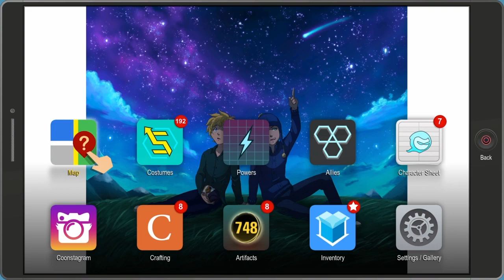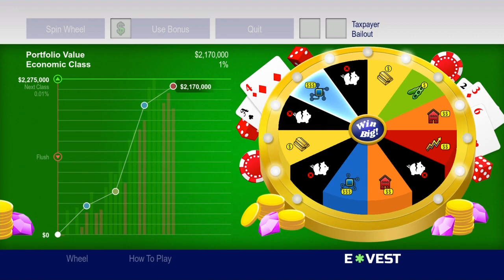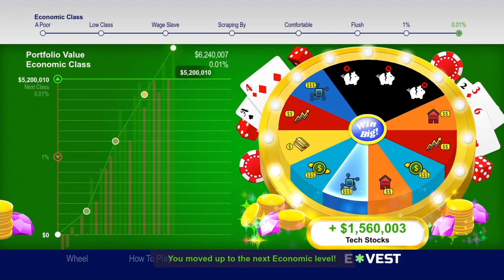South Park The Fractured but whole Gameplay #15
hey everyone welcome to my South Park The Fractured but whole Gameplay Come With me as we both enjoy this crazy game i can not wait to get in enjoy!